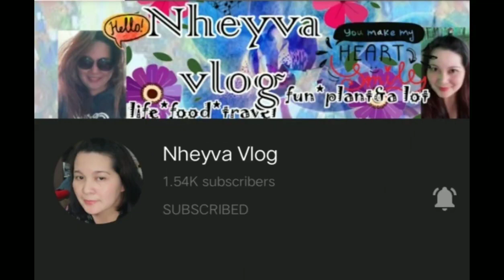Tofu with Cabbage